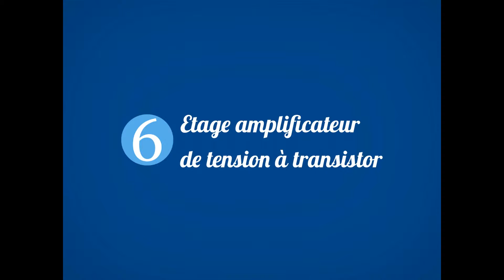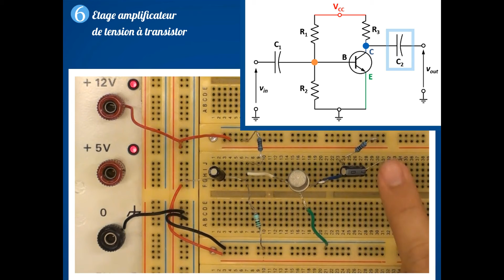Protoboard (Partie 2)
Initialement produite pour les étudiants d'ingénieur de gestion, civil et bioingénieur à l'ULB, cette vidéo s'adresse aux personnes de tous niveaux.
Présentation : Jonathan Verlant-Chenet
Production : Nicolas Roland et Julien Di Pietrantonio (CTE)